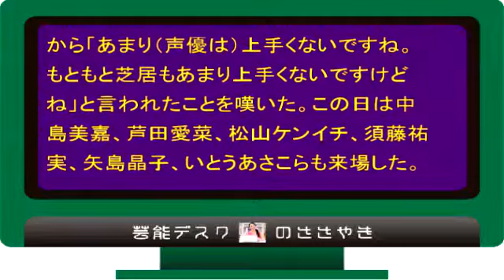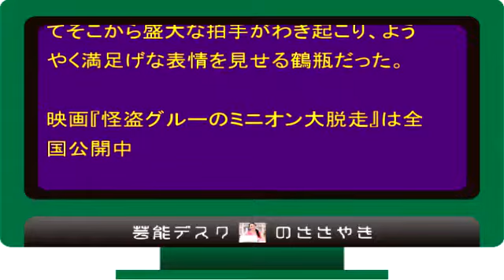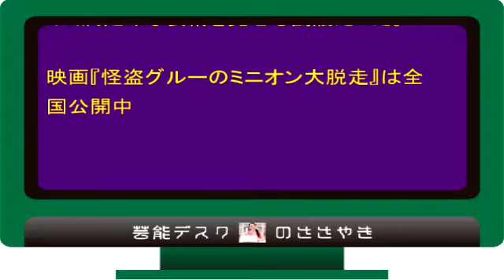笑福亭鶴瓶 社長からのダメだしに大ショック『怪盗グルーのミニオン大脱走』！？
【関連動画】

怪盗グルーのミニオン大脱走 声優
怪盗グルーのミニオン大脱走 声優 日本
怪盗グルーのミニオン大脱走 主題歌
怪盗グルーのミニオン大脱走 試写会
怪盗グルーのミニオン大脱走 シール
怪盗グルーのミニオン大脱走 挿入歌
怪盗グルーのミニオン大脱走 エミネム
怪盗グルーのミニオン大脱走 英語
怪盗グルーのミニオン大脱走 映画館
怪盗グルーのミニオン大脱走 映画
怪盗グルーのミニオン大脱走 eminem
怪盗グルーのミニオン大脱走 前売り券
怪盗グルーのミニオン大脱走 前売り特典
怪盗グルーのミニオン大脱走 前売り券 特典
怪盗グルーのミニオン大脱走 前売り券 コンビニ
怪盗グルーのミニオン大脱走 前売り ローソン
怪盗グルーのミニオン大脱走 宮野真守
怪盗グルーのミニオン大脱走 宮野